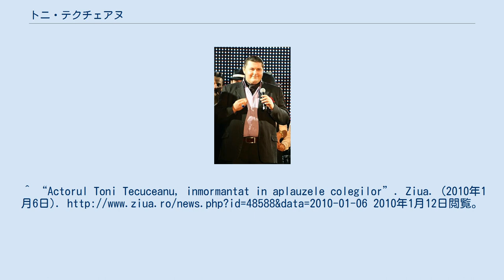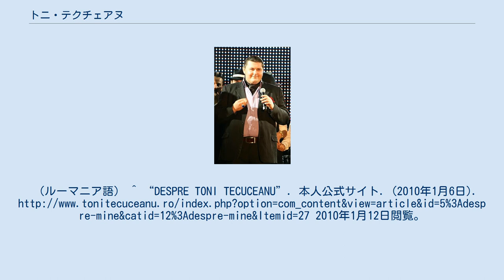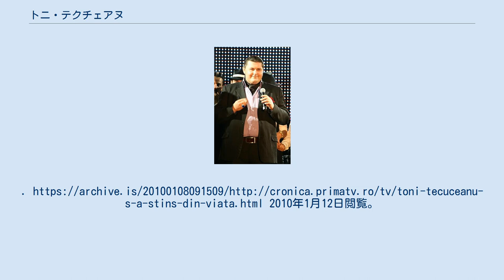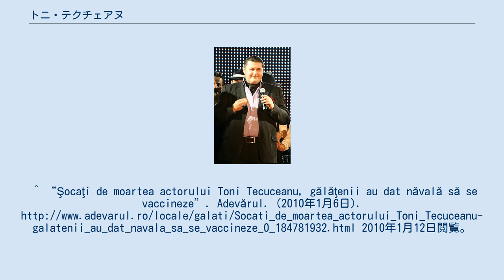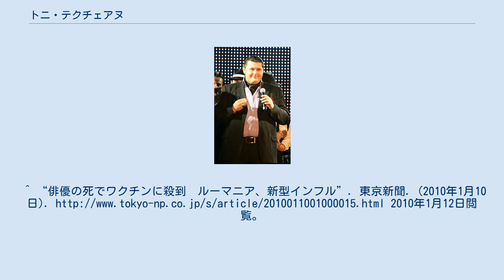トニ・テクチェアヌ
トニ（Toni）ことアウレリアン＝アントニオ・テクチュアヌ（Aurelian-Antonio Tecuceanu, 1972年1月13日 – 2010年1月5日）は、ルーマニアのブカレスト出身のコメディ俳優。
ルーマニアのプリマTVにおける人気ホームコメディ『クロニカ・カルコタシロル』（Cronica cârcotaşilor）に出演していた。
 ブカレストのマテイ・バルシュ病院にて2009年末から入院していたが、2010年1月5日、新型インフルエンザによる合併症にて死亡した。
彼の死はルーマニア国内を大混乱に陥れ、ワクチン接種を求める人が病院へと押し掛ける騒ぎとなった。
^ “Actorul Toni Tecuceanu, inmormantat in aplauzele colegilor”. Ziua. (2010年1月6日). 2010年1月12日閲覧。
（ルーマニア語） ^ “DESPRE TONI TECUCEANU”. 2010年1月12日閲覧。
 （ルーマニア語） ^ “05 ianuarie 2010”. プリマTV. (2010年1月6日). オリジナルの2010年1月8日時点におけるアーカイブ。
2010年1月12日閲覧。
 （ルーマニア語） ^ “A H1N1 killed an actor from`Cronica Cârcotaşilor`”. Jurnal.md. (2010年1月6日). オリジナルの2010年1月8日時点におけるアーカイブ。
2010年1月12日閲覧。
^ “Şocaţi de moartea actorului Toni Tecuceanu, gălăţenii au dat năvală să se vaccineze”. Adevărul. (2010年1月6日). 2010年1月12日閲覧。
（ルーマニア語） ^ “După moartea lui Toni Tecuceanu românii au început să se vaccineze împotriva gripei noi”. Antena 3. (2010年1月6日). 2010年1月12日閲覧。
（ルーマニア語） ^ “TV star death spurs Romania flu vaccine drive”. The Star. (2010年1月9日).